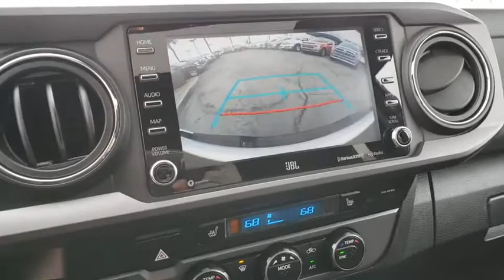2020 TOYOTA TACOMA Henderson, Las Vegas, Bullhead City, Lake Havasu, Laughlin, NV R31369A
Super White Used 2020 TOYOTA TACOMA available in Henderson, Nevada at Towbin Dodge. Servicing the Las Vegas, Bullhead City, Lake Havasu, Laughlin, NV area.

Towbin Dodge
275 Auto Mall Dr

Towbin Dodge, located in the Valley Auto Mall in Henderson, is pleased to offer this Super White 2020 Toyota Tacoma TRD Sport for purchase, this vehicle is well equipped with many features including. Garage Kept!, Local Trade!, Certified By Carfax - No Accidents, Certified By Carfax - One Owner, Remainder Of Factory Warranty Still Applies, Non-Smoker! Well Maintained & Cared For, Local Trade In - Never A Rental, 4WD, 120V/400W Deck Mounted AC Power, ABS brakes, Alloy wheels, Auto-Dimming Rearview Mirror w/HomeLink, Automatic Headlights, Color-Keyed Overfenders, Dual Zone Automatic Climate Control, Electronic Stability Control, Engine Immobilizer, Heated door mirrors, Heated Front Seats, Illuminated entry, Leather Seat Trim, Low tire pressure warning, Navigation System, Power Sliding Rear Window w/Privacy Glass, Power Tilt/Slide Moonroof, Remote keyless entry, Traction control, TRD Premium Sport Package. 4WD 6-Speed 3.5L V6 PDI DOHC 24V LEV3-ULEV70 278hp Clean CARFAX. CARFAX One-Owner.brbrbrThanks for checking out this great vehicle. When looking to buy pre-owned, why not buy from the #1 Dodge dealer in Nevada? Give us a call or come by today to see our huge inventory selection and let our great team assist you in locating your next vehicle!
Side Impact Beams,Dual Stage Driver And Passenger Seat-Mounted Side Airbags,Toyota Safety Sense P (TSS-P),Lane Departure Alert (LDA) Lane Departure Warning,Low Tire Pressure Warning,Curtain 1st And 2nd Row Airbags,Airbag Occupancy Sensor,Driver And Passenger Knee Airbag,Dual Stage Driver And Passenger Front Airbags,Rear Child Safety Locks,Outboard Front Lap And Shoulder Safety Belts -inc: Rear Center 3 Point, Height Adjusters and Pretensioners,Front Bucket Seats -inc: 8-way power adjustable driver seat w/lumbar support and 4-way manual passenger seat,Driver Seat,Passenger Seat,60-40 Folding Split-Bench Front Facing Flip Forward Cushion/Seatback Rear Seat,Manual Tilt/Telescoping Steering Column,Wi-Fi Connect with up to 2GB within 3-month trial Mobile Hotspot Internet Access,Leather/Metal-Look Steering Wheel,Front Cupholder,Rear Cupholder,Cruise Control w/Steering Wheel Controls,Distance Pacing,HVAC -inc: Underseat Ducts,Locking Glove Box,Driver Foot Rest,Full Cloth Headliner,Cloth Door Trim Insert,Interior Trim -inc: Metal-Look Door Panel Insert, Metal-Look Console Insert and Chrome/Metal-Look Interior Accents,Leather/Metal-Look Gear Shifter Material,Full Floor Console w/Covered Storage, Mini Overhead Console w/Storage and 2 12V DC Power Outlets,Front Map Lights,Fade-To-Off Interior Lighting,Full Carpet Floor Covering,Instrument Panel Bin, Interior Concealed Storage, Driver / Passenger And Rear Door Bins and 2nd Row Underseat Storage,Delayed Accessory Power,120V/400W Deck Mounted AC Power,Outside Temp Gauge,Analog Display,Seats w/Cloth Back Material,Front Center Armrest,Manual Anti-Whiplash Adjustable Front Head Restraints and Manual Adjustable Rear Head Restraints,Perimeter Alarm,Engine Immobilizer,2 12V DC Power Outlets,Air FiltrationRadio w/Seek-Scan, Clock, Speed Compensated Volume Control and Steering Wheel Controls,Integrated Roof Antenna,2 LCD Monitors In The Front,Wheels: 17 x 7.5J Machined Alloy,Tires: P265/65R17 AS,Regular Composite Box Style,Steel Spare W